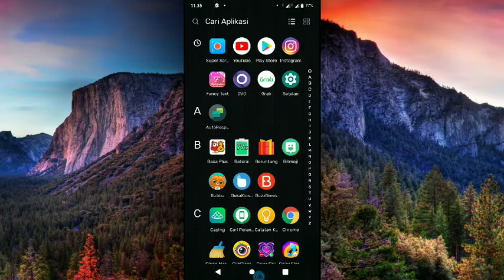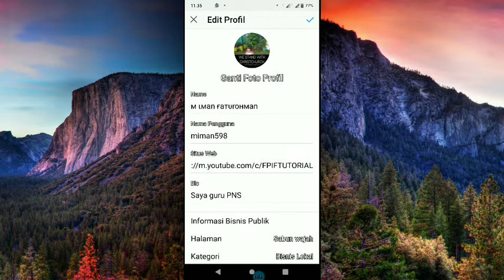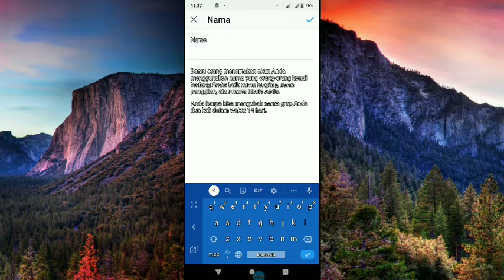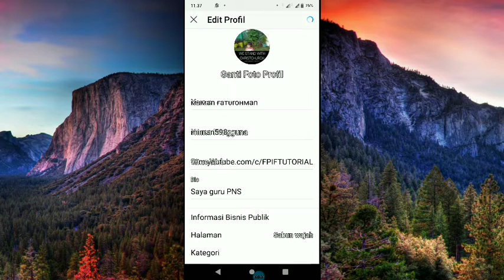CARA MENGUBAH FONT/TULISAN BIO INSTAGRAM MENGGUNAKAN APLIKASI FANCY TEKS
CARA MENGUBAH FONT/TULISAN BIO INSTAGRAM MENGGUNAKAN FANCY TEKS